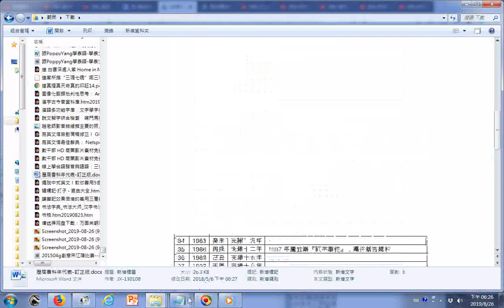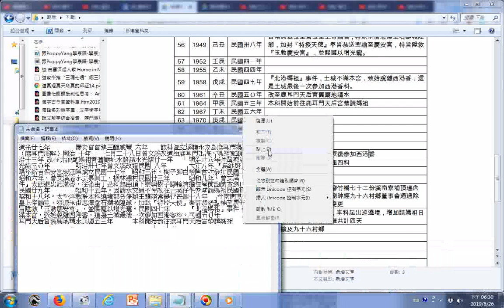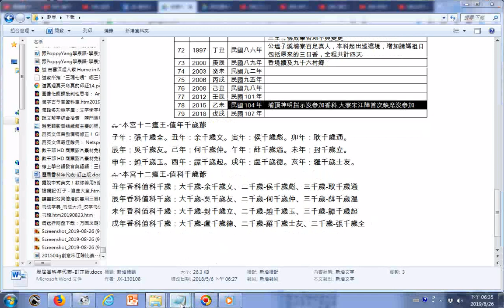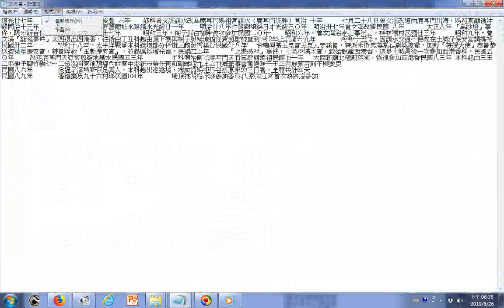1823癸未道光三年七月曾文溪大水姑媽宮無力舉辦由慶安宮接辦..道光廿七年慶安宮首建王醮咸豐六年該科曾文溪請水改為鹿耳門媽祖宮請水(鹿耳門溪畔)同治十年七月二十八日曾文溪改道由鹿耳門出海媽祖宮廟被沖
1823癸未道光三年七月曾文溪大水，姑媽宮無力舉辦。由慶安宮接辦，前往曾文溪十八欉松凹湖子請水...同治十年七月二十八日曾文溪改道由鹿耳門出海，媽祖宮廟被沖毀毀，同治十三年改在北汕尾媽祖宮舊廟址水路請水，民國四七年『北港媽祖』事件，土城不滿本宮，致始脫離西港香，這是土城最後一次參加西港香科。民國五Ｏ年改至鹿耳門天后宮舊廟地請水，民國五三年本科開始前往鹿耳門天后宮恭請媽祖，民國八六年公塭子溪埔寮百足真人，本科起出巡遶境，增加請媽祖日包括原來的三日香，全程共計四天...
資料參考:歷屆香科年代表-訂正版.doc (20180506網路下載)